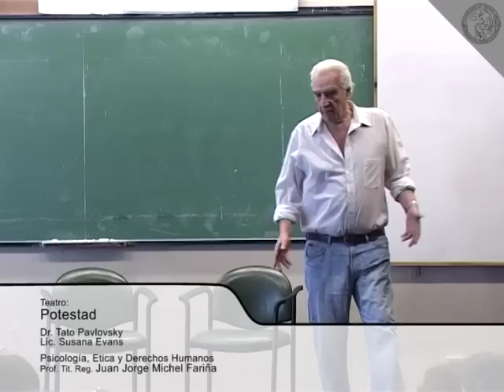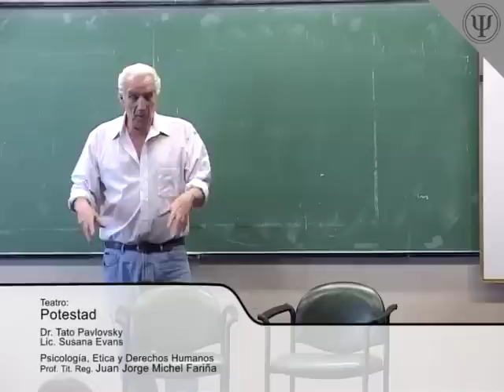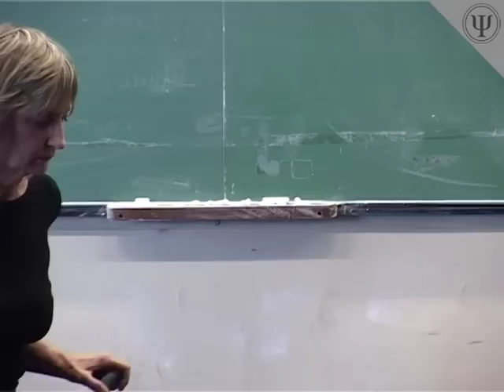Teatro: "Potestad" Tato Pavlovsky (25-06-2007)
Teatro:
"Potestad"

Dr. Eduardo "Tato" Pavlovsky
Lic. Susana Evans

Cátedra Psicología, Etica y Derechos Humanos
Prof. Tit. Reg. Juan Jorge Michel Fariña

25 de junio de 2007